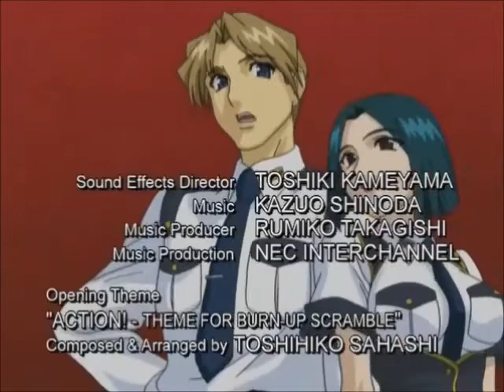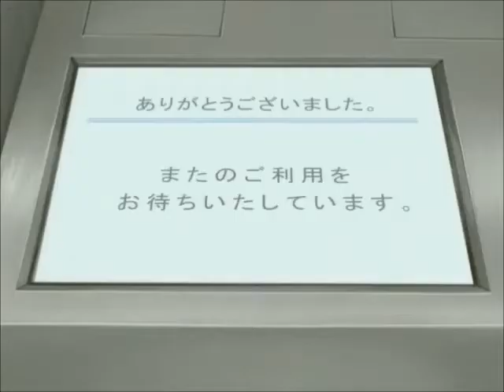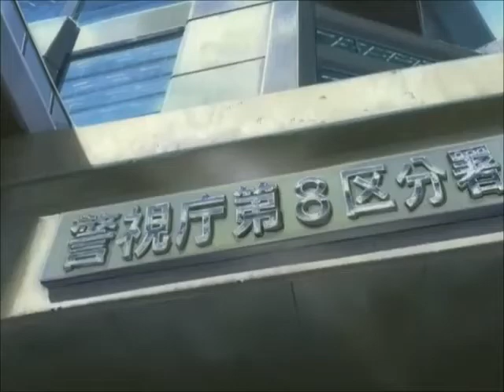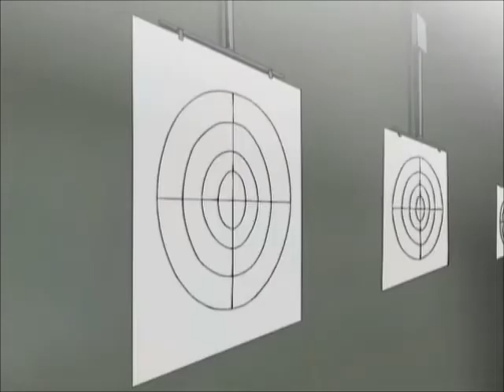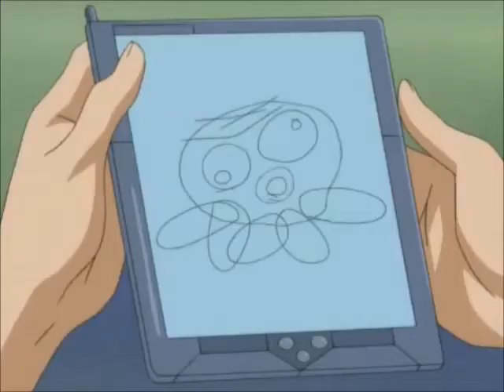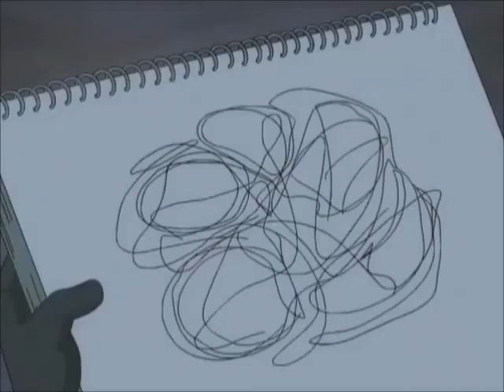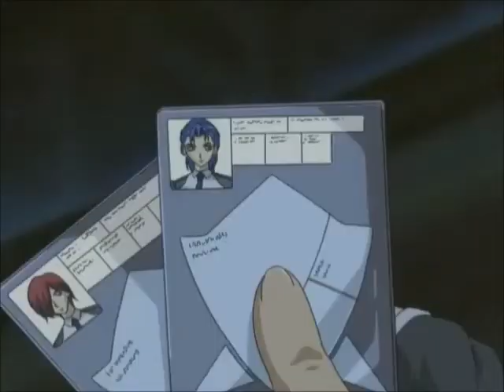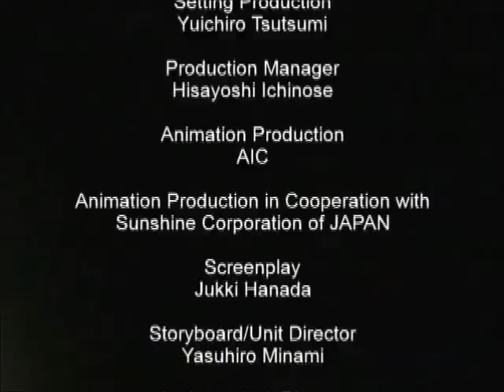Burn-Up Scramble (Dub)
"Set in AD. 2023, Tokyo the government is concerned about the increase in major criminal organizations, terrorists and other threats to the security of society. This leads to the formation of special extralegal police team from within the Metro Police Section 8 Branch called Warrior. Under their Commander, the team combines the talents of martial arts expert Rio Kinezono and skilled marksman and gun expert Maya Jingu. They are joined later by the shy Lilica Evette who uses her psychic powers to assist them in their crime-solving adventures. Later, the Police Council create obedient New Warriors to replace the original Warriors. These New Warriors are genetically modified humans with superhuman strength gained via drugs and based on data obtained from monitoring Rio and Maya's missions." - [Wikipedia]

Episode 01 [0:00]
Episode 02 [22:09]
Episode 03 [42:49]
Episode 04 [1:03:29]
Episode 05 [1:24:09]
Episode 06 [1:44:47]
Episode 07 [2:05:27]
Episode 08 [2:26:03]
Episode 09 [2:46:41]
Episode 10 [3:07:21]
Episode 11 [3:28:01]
Episode 12 [3:48:40]